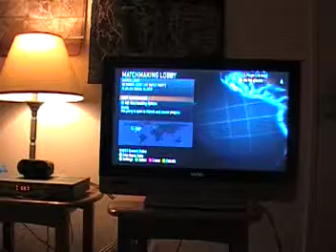halo3 new game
new game and haveing fun